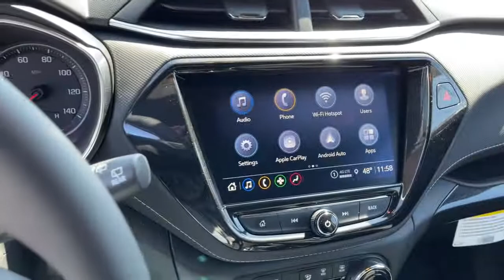2021 Chevrolet Trailblazer Worthington, Columbus, Westerville, Powell, Delaware XX1T097247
Satin Steel Metallic New 2021 Chevrolet Trailblazer available in Worthington, Ohio at Mark Wahlberg Chevrolet of Worthington. Servicing the Westerville, Powell, Delaware area.

700 E. Dublin-Granville Road

Satin Steel Metallic 2021 Chevrolet TrailBlazer ACTIV FWD CVT 1.3L Ecotec Turbo DOHC SIDI w/VVTRecent Arrival! 29/33 City/Highway MPG